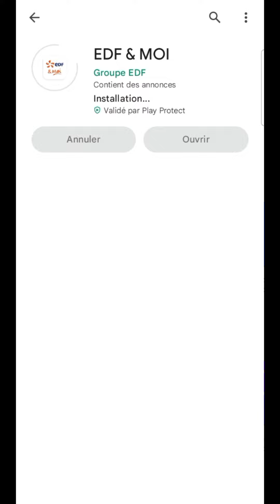Comment TELECHARGER et installer EDF pour utiliser l'application sur Android (gratuit)